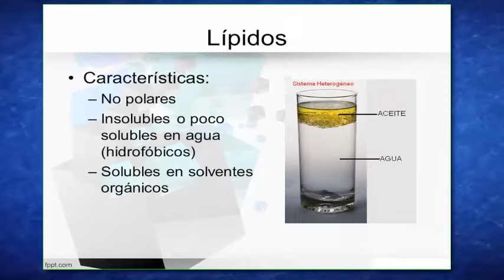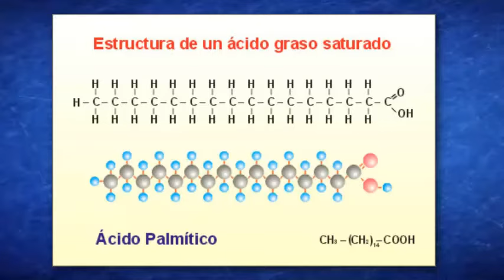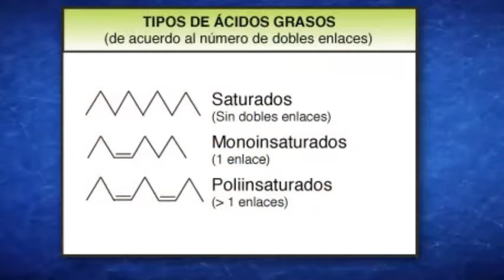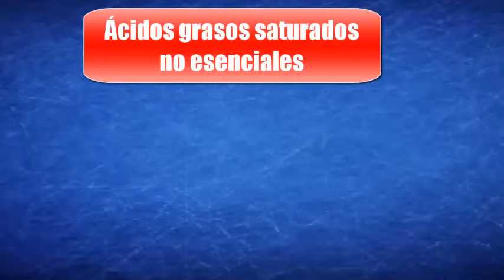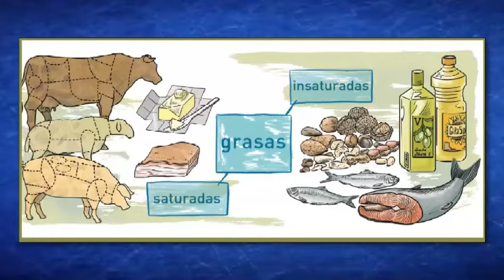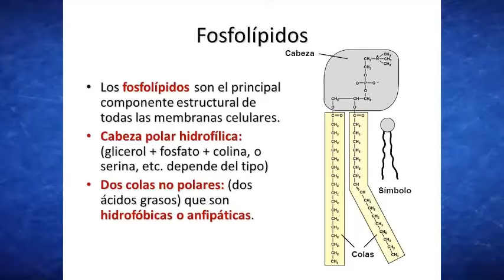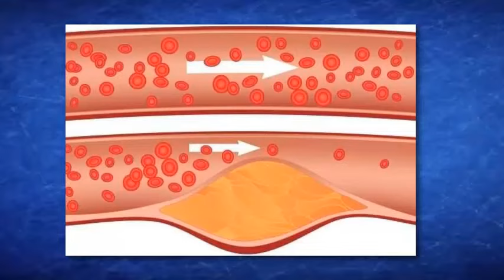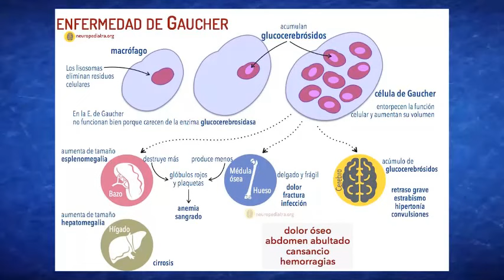TODO SOBRE LOS LIPIDOS | FUNCIONES Y ENFERMEDADES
Los lípidos son un conjunto de moléculas orgánicas (la mayoría biomoléculas), que están constituidas principalmente por carbono e hidrógeno y en menor medida por oxígeno que integran cadenas hidrocarbonadas alifáticas o aromáticas, aunque, también pueden contener fósforo, azufre y nitrógeno.
Los lípidos cumplen diversas funciones en los organismos vivientes, entre ellas la de reserva energética (como los triglicéridos), estructural (como los fosfolípidos de las bicapas) y reguladora (como las hormonas esteroides). Además, se les atribuye la capacidad de ser aislantes naturales, ya que son malos conductores del calor.

Los lípidos son un grupo muy heterogéneo que usualmente se subdivide en dos, atendiendo a que posean en su composición ácidos grasos (lípidos saponificables) o no los posean (lípidos insaponificables):

Lípidos saponificables son los semejantes a las ceras y grasas y que tienen enlaces éster y pueden hidrolizarse
Simples. Son los que contienen carbono, hidrógeno y oxígeno.
Acilglicéridos. Son ésteres de ácidos grasos con glicerol. Cuando son sólidos se les llama grasas y cuando son líquidos a temperatura ambiente se llaman aceites.
Céridos (ceras).
Complejos. Son los lípidos que, además de contener en su molécula carbono, hidrógeno y oxígeno, contienen otros elementos como nitrógeno, fósforo, azufre u otra biomolécula como un glúcido. A los lípidos complejos también se les llama lípidos de membrana pues son las principales moléculas que forman las membranas celulares.
Fosfolípidos: Lipoproteínas: integrados por lípidos y proteínas
Fosfoglicéridos: Esteres que contienen ácido fosfórico en lugar de ácido graso, combinado con una base de nitrógeno
Fosfoesfingolípidos
Glucolípidos: Compuestos de hidratos de carbono, ácidos grasos y esfigosinol, llamadas también cerebrosidos
Cerebrósidos
Gangliósidos